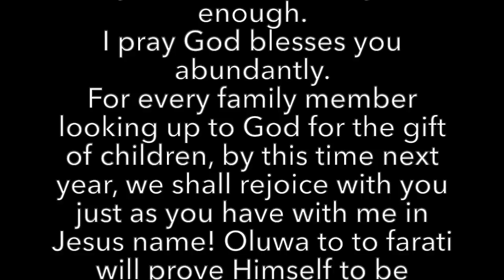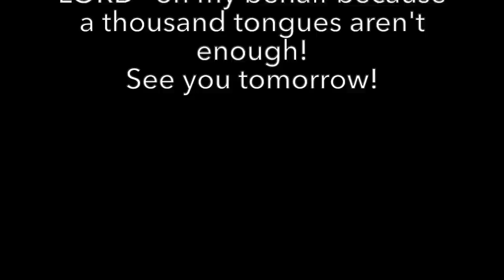FOR UNTO US A KING IS BORN 🥺💙 | BIRTH VLOG